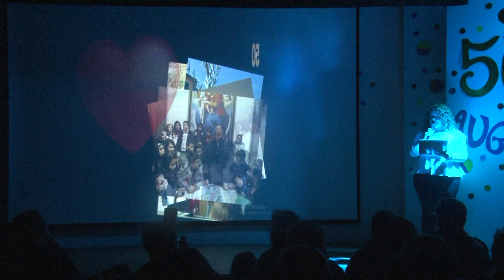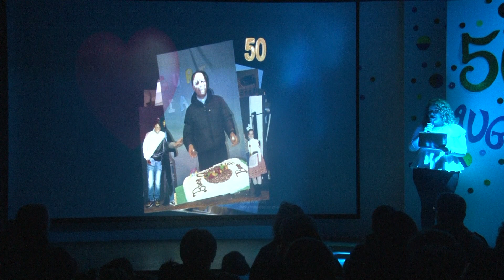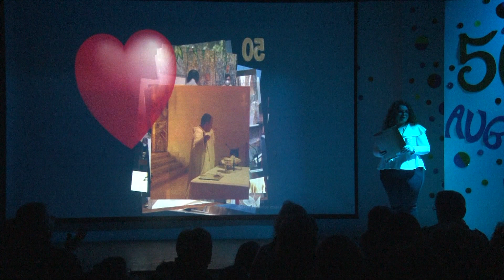Lettera d'auguri - Compleanno di Don Sebastiano 2023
Il gruppo giovanissimi di AC ringrazia don Sebastiano per il suo ministero tra noi